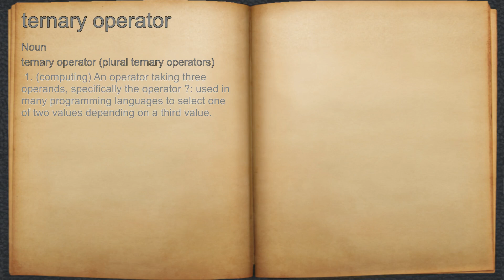What does ternary operator mean?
A spoken definition of ternary operator.

Intro Sound:
Typewriter - Tamskp